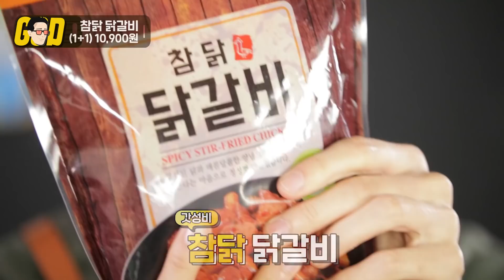닭갈비가 1인분에 2500원입니다. 양념 맛 오지네요!! [갓성비]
오늘도 어김없이 돌아온 갓성비!! 이번엔 바로 닭갈비입니다.
가격이 저렴한데다 맛도 있어서 유명한 그 제품이죠?
과연 정말 갓성비일까요? JK가 검증해봅니다!

     매주 수요일, 일요일 유튜브 커뮤니티 탭 공지!